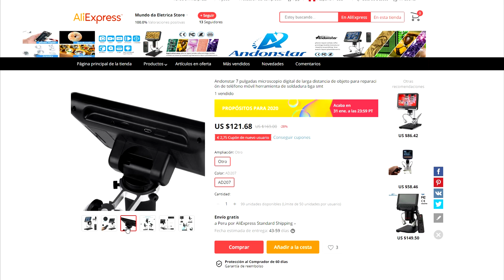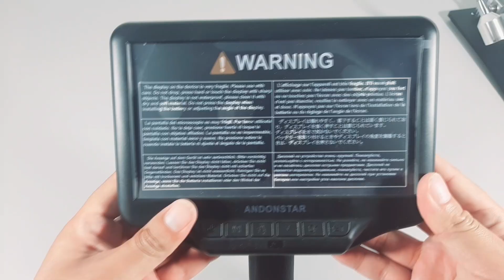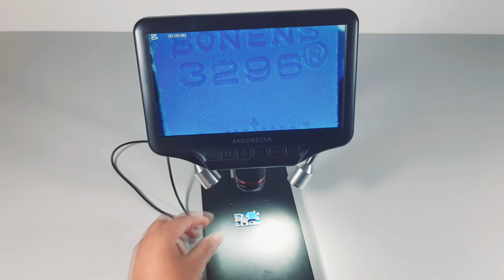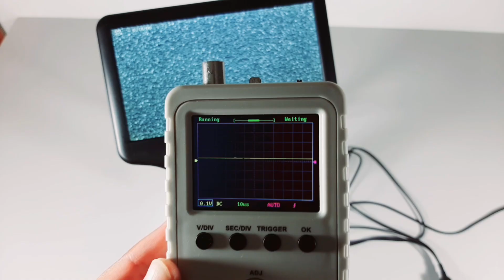Microscopio digital Con Pantalla de 7 pulgadas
Andonstar 7 pulgadas microscopio digital de larga distancia de objeto para reparación de teléfono móvil herramienta de soldadura bga smt